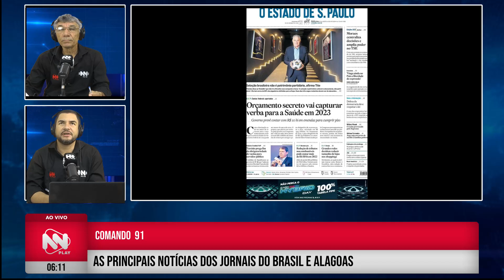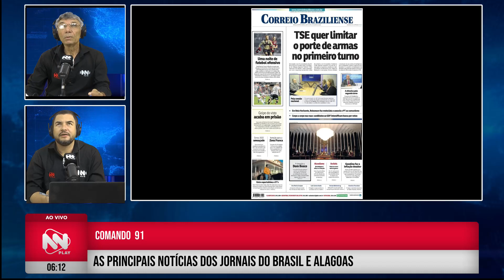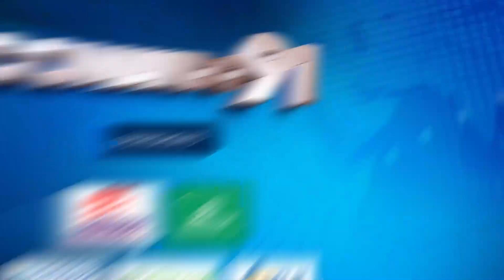REPRISE - Comando 91 - 25/08/2022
Baixe agora mesmo o aplicativo NN Play disponível para celulares com Android (Play Store) e iOS (App Store)!